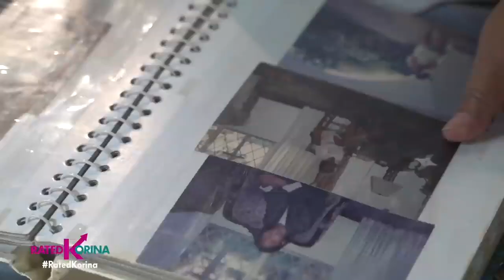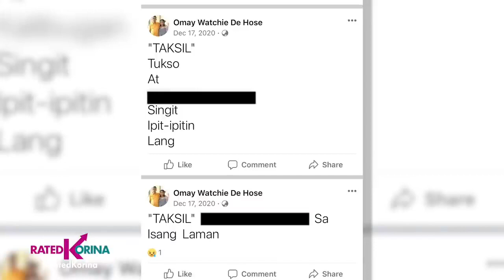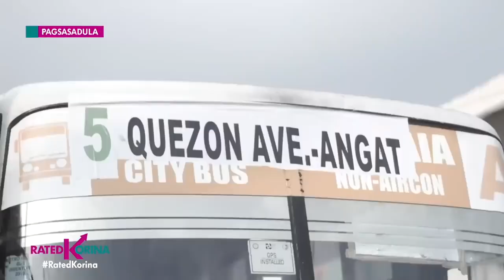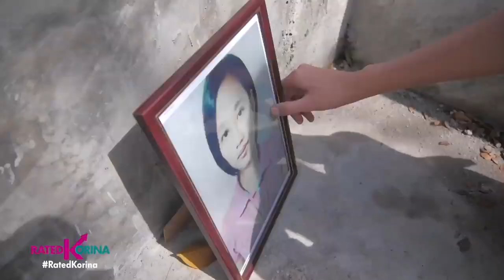RATED KORINA : Nagliliyab na Puso